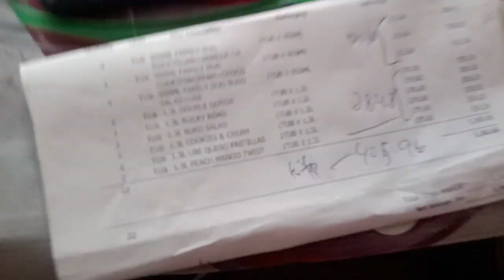magkano kita sa Creamline ice cream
hi guys ako ulit Creamline ice cream Naman guys @CreamlineIceCream